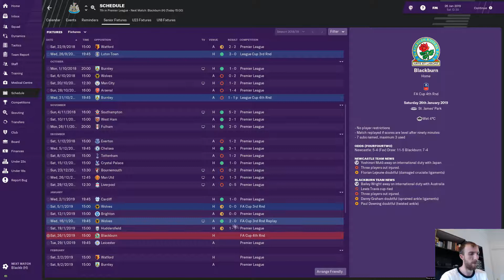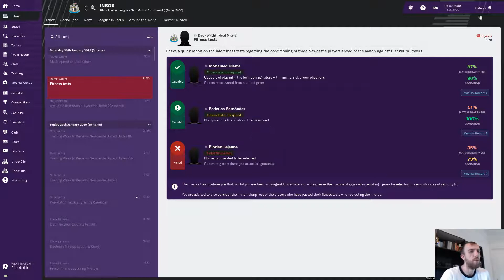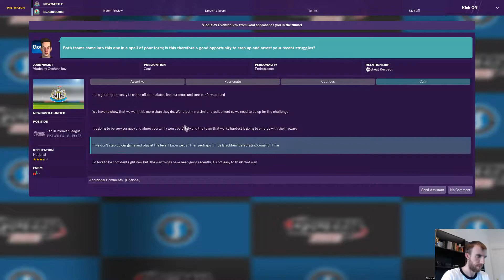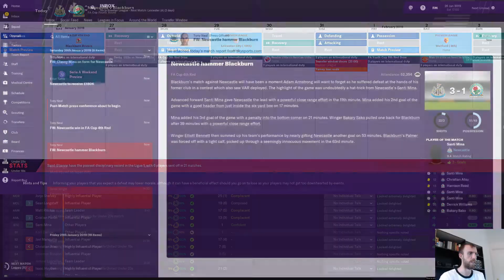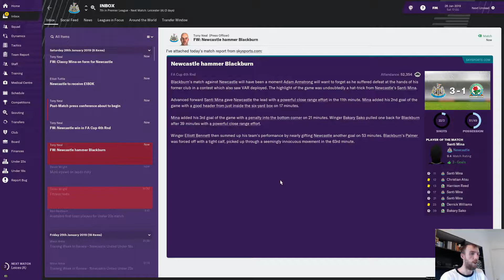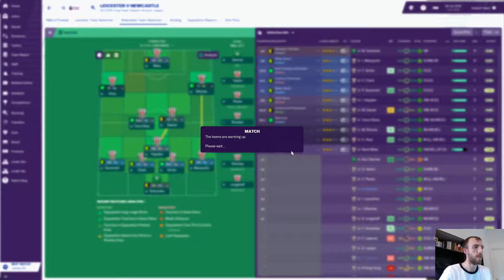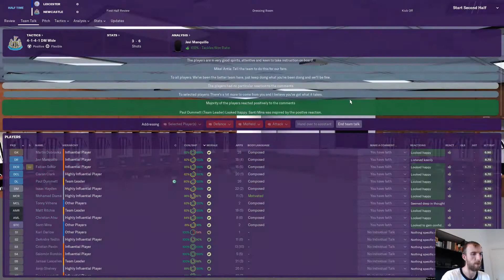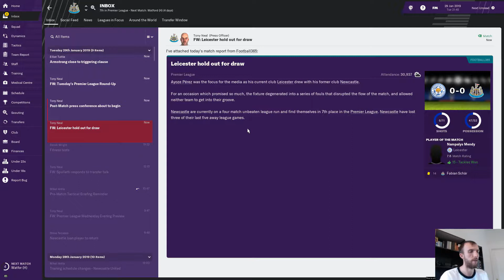Football Manager 2019 Newcastle #7 JANUARY DEALINGS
We use the January window to try and bolster our way to a cup success, can we continue that journey today??